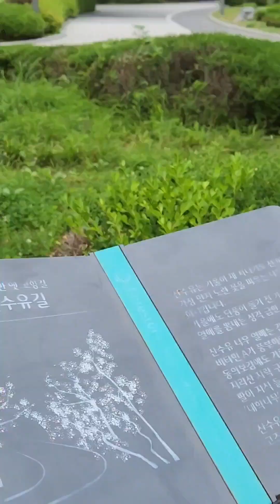래미안 조경 최고👍대치동 래미안대치팰리스 7월#1분의 아름다움